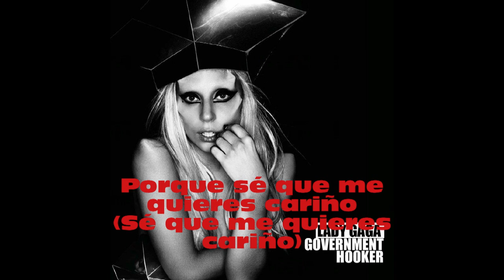Lady Gaga Government Hooker Subtitulado En Español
Lady Gaga Government Hooker Subtitled In Spanish